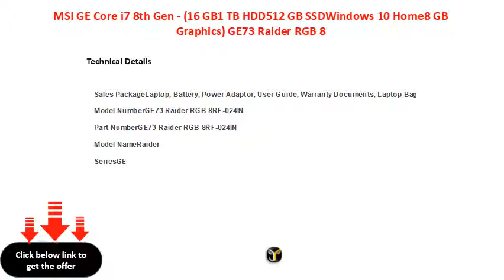MSI GE Core i7 8th Gen - (16 GB1 TB HDD512 GB SSDWindows 10 Home8 GB Graphics) GE73 Raider RGB 8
MSI GE Core i7 8th Gen - (16 GB/1 TB HDD/512 GB SSD/Windows 10 Home/8 GB Graphics) GE73 Raider RGB 8RF-024IN Gaming Laptop  (17.3 inch, Black, 3.1 kg)
NVIDIA Geforce GTX 1070 for Desktop Level Performance
17.3 inch Full HD LED Backlit Wideview Anti-glare Display